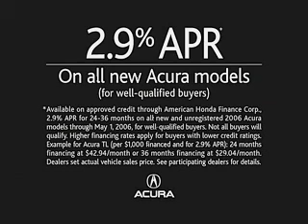Acura: "Typewriter"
Writer: Graham Simon